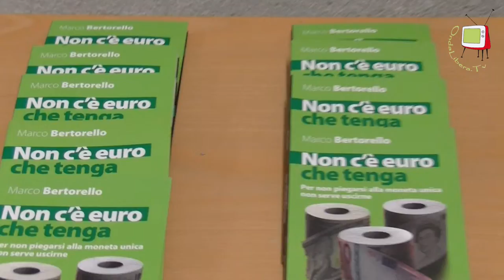Fano - MeMo Presentazione del libro "Non c'è Euro che tenga"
Il 31 gennaio 2015 presso la MeMo si è tenuto un incontro per la presentazione del libro "Non c'è Euro che tenga" scritto da Marco Bertorello. Si è parlato dei principali problemi legati alla moneta con particolare riguardo alle conseguenze di un eventuale uscita dall'euro.